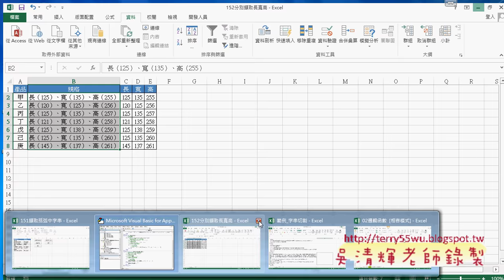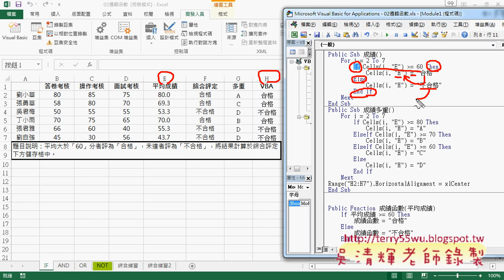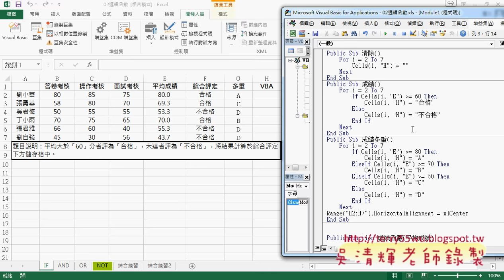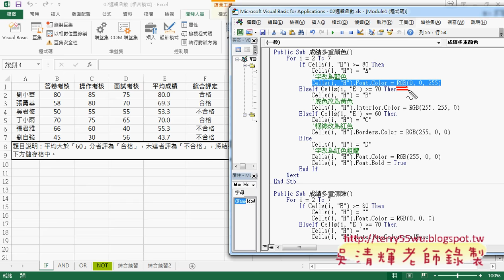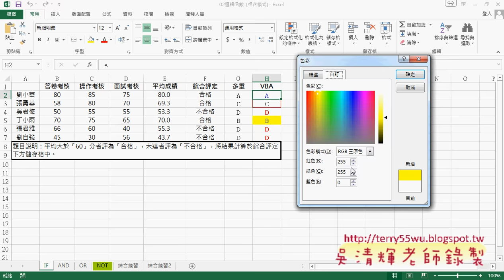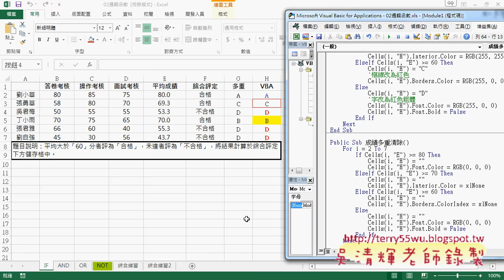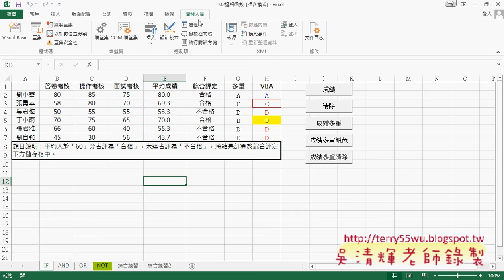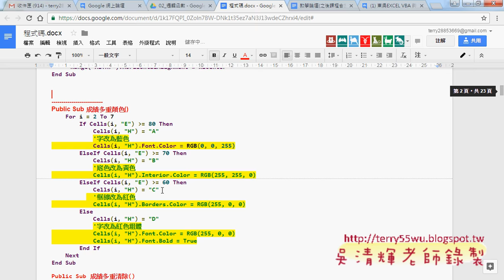08 用VBA輸出五個成績與改變格式SUB程序